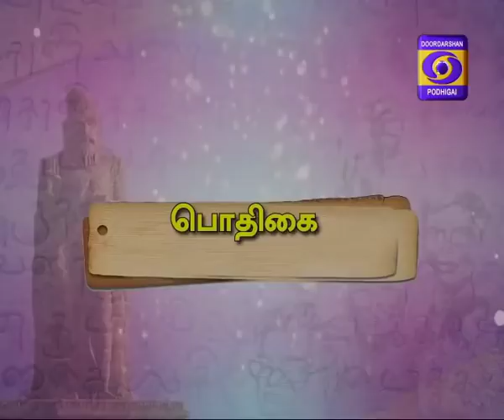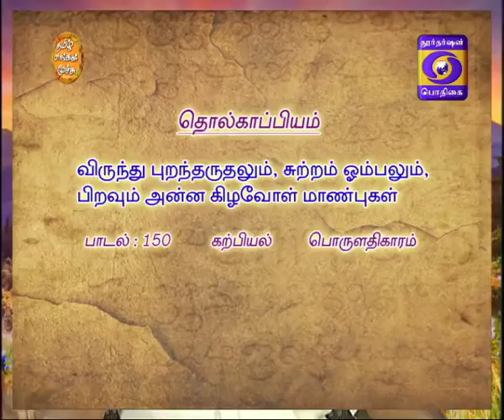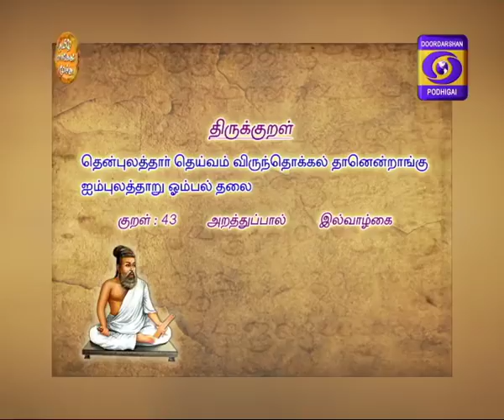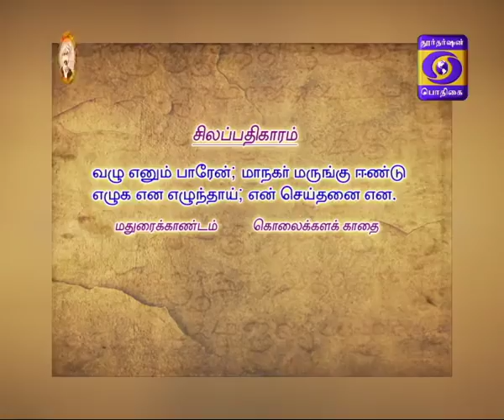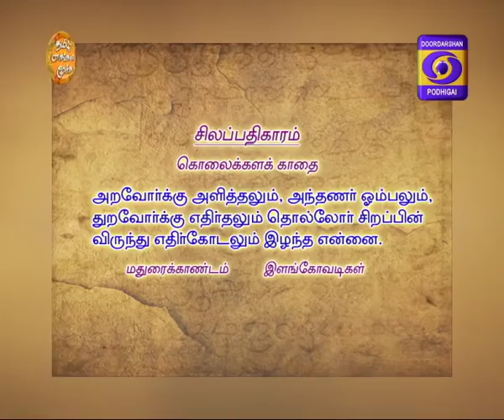THAMIZH ENGAL MOOCHU 21 -04- 2018